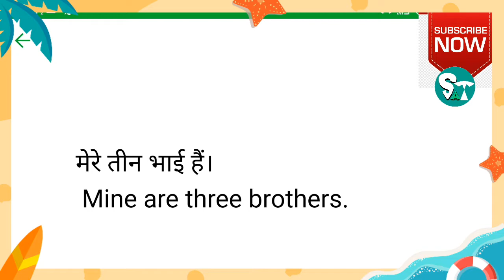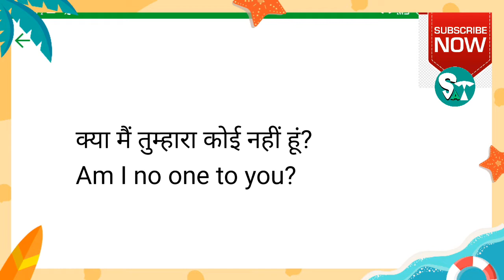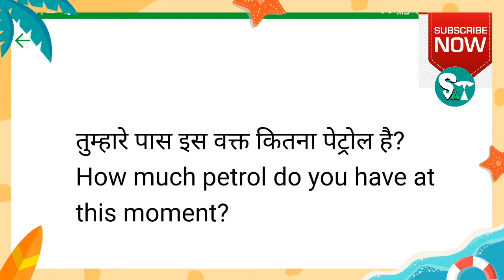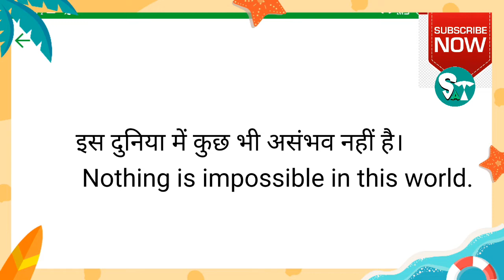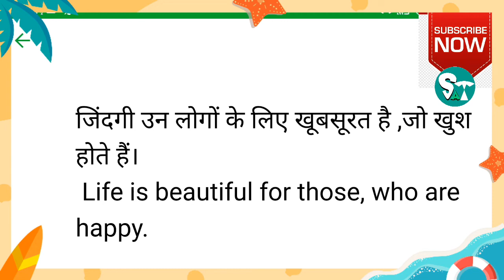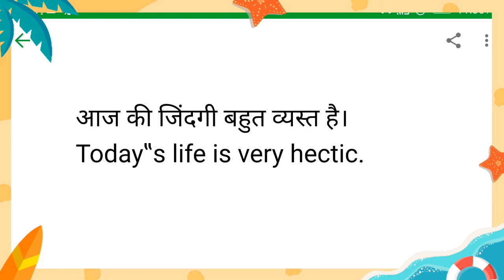Daily use english sentence part 14 || daily use english words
Vegetable name | vegetable | all vegetable | vegetable name in English | sabjiyo ke nam
| all vegetable